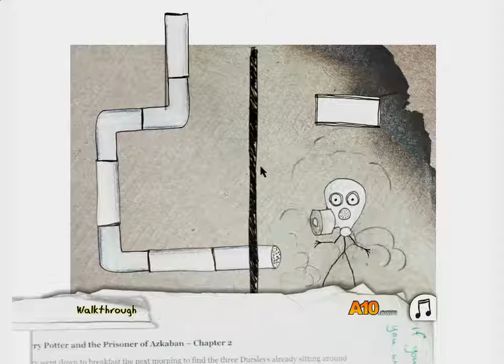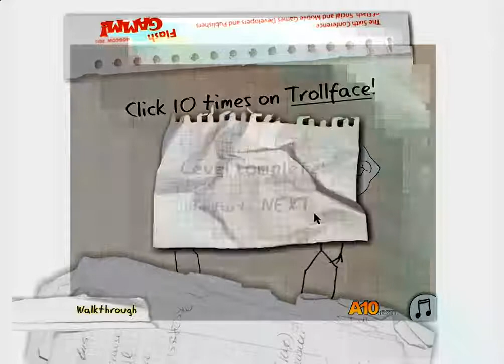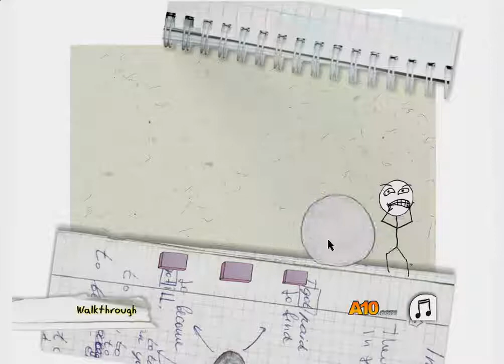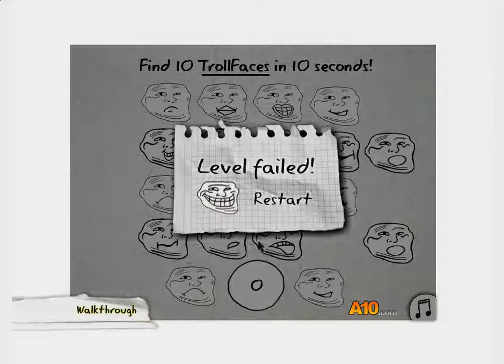Un juego muy troll | Trollface quest 1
Espero que disfrutéis de este vídeo y dejéis un like si os gusta.